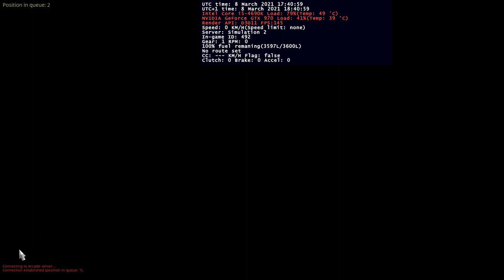TruckersMP - Braco Van and Caravan, don't mix these 2 together 😂